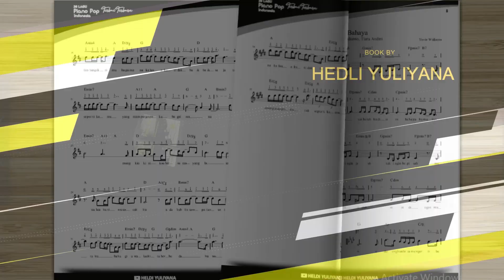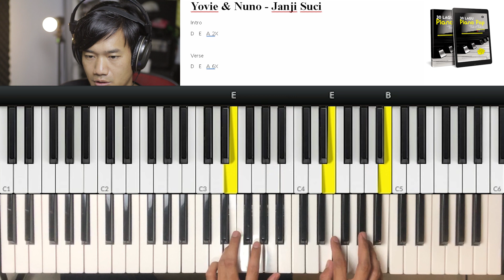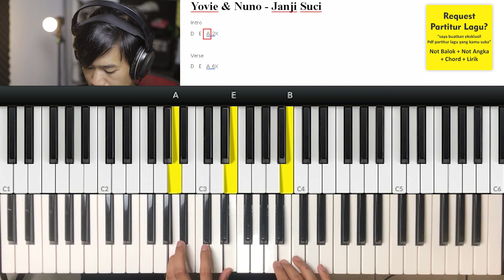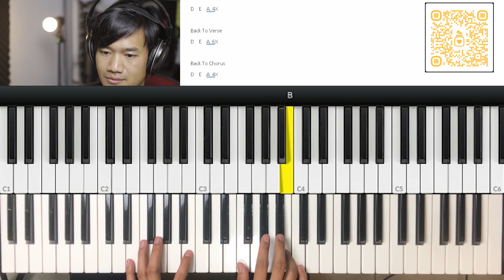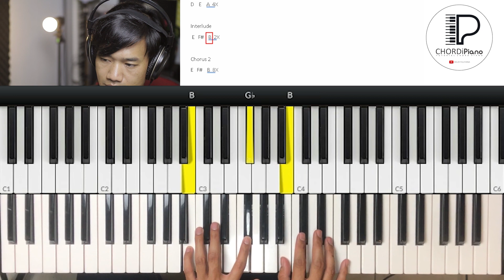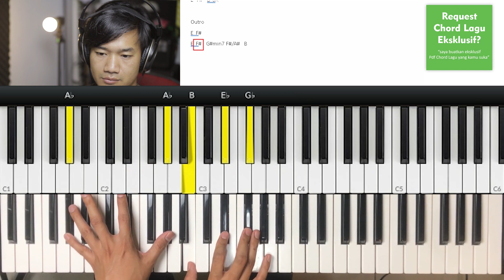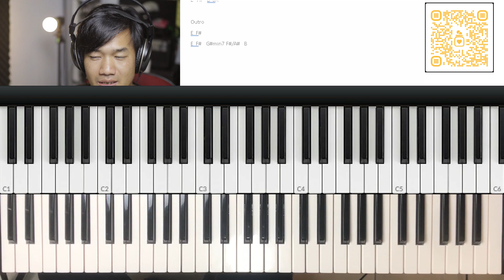Tutorial Piano Yovie & Nuno - Janji Suci (Chord Asli)